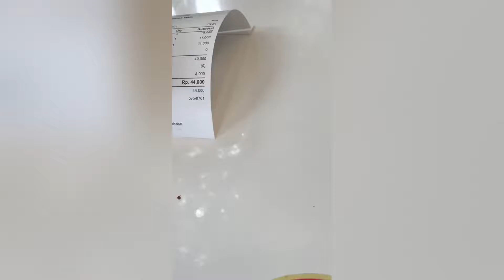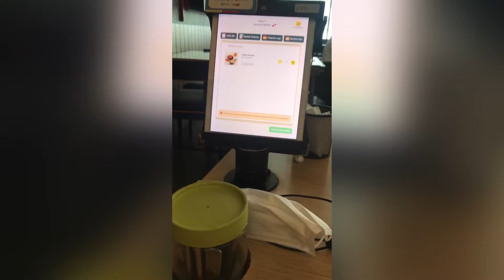MAIN KE CIHAMPELAS WALK, SARAPAN DAN HABISIN WAKTU. BANDUNG TRIP 1-3